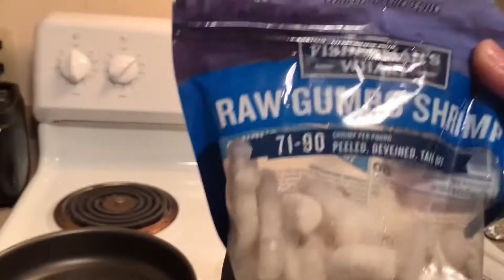COOKING DINNER MEALS/BF/ROYAL FIRST DAY OF SCHOOL☺️